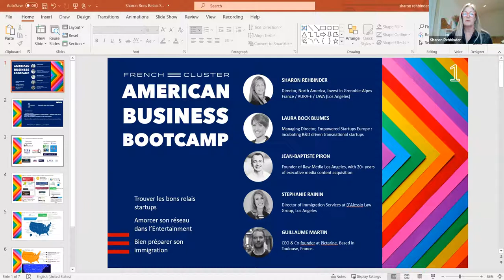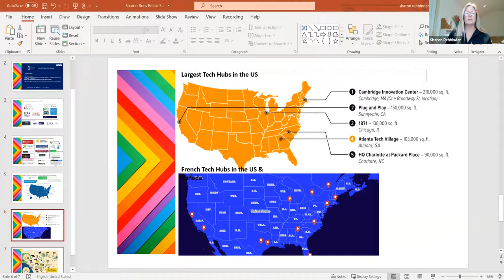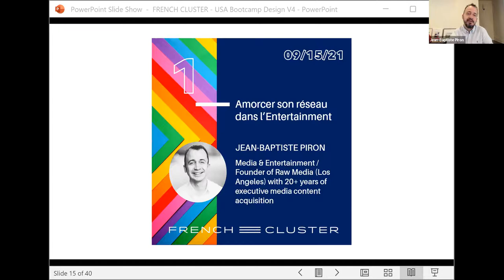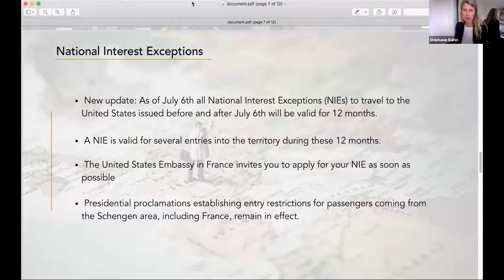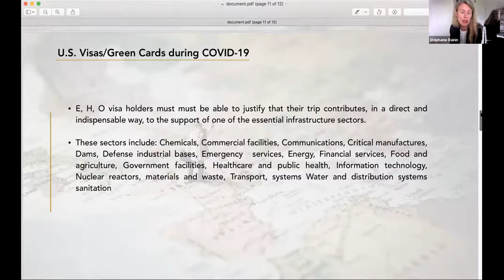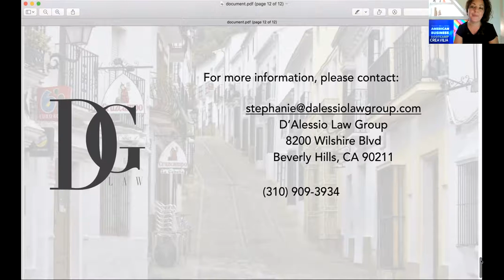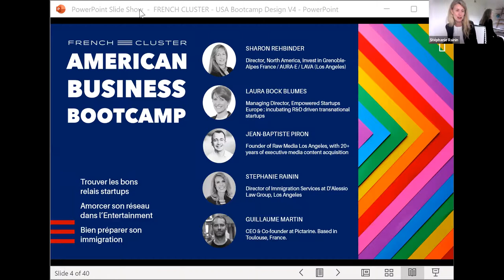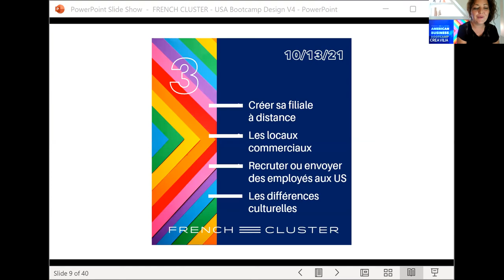American Business Bootcamp - Part 1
Guide de démarrage rapide pour développer son business aux USA depuis la France.

1. Trouver les bons relais startups avec Sharon Rehbinder, Director, North America, Invest in Grenoble-Alpes France / AURA-E / LAVA (Los Angeles) et Laura Bock Blumes, Managing Director, Empowered Startups Europe : incubating R&D driven transnational startups

2. Amorcer son réseau dans l’Entertainment avec Jean-Baptiste Piron, Media & Entertainment / Founder of Raw Media (Los Angeles) with 20+ years of executive media content acquisition

3. Bien préparer son immigration avec Stéphanie Rainin, Director of Immigration Services - Western Europe at D'Alessio Law Group (Los Angeles), an entertainment, tech, and immigration law firm

4. Retour sur expérience avec Guillaume Martin, CEO & Co-founder at Pictarine, one of the leading creators of mobile apps designed to bring maximum enjoyment from photos. Based in Toulouse, France

5. Q&A

Modération assurée par Bérengère Ferrier, CEO and Brand Strategist CREAVILIA